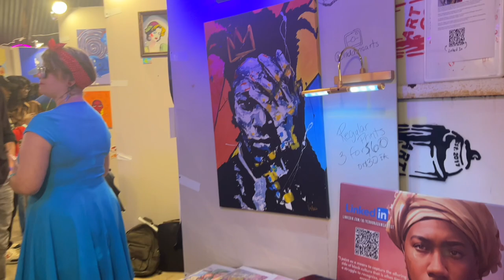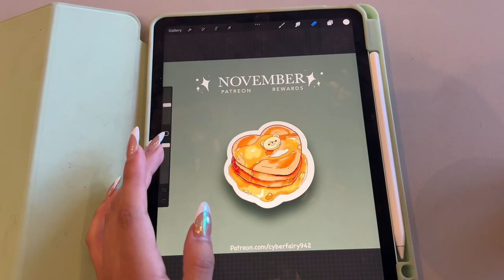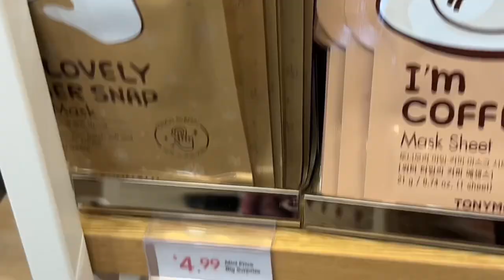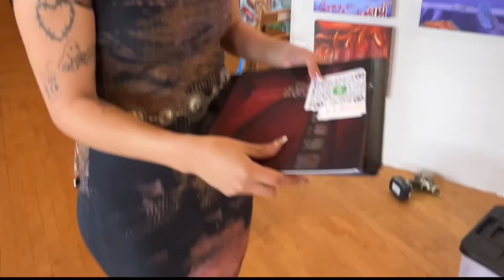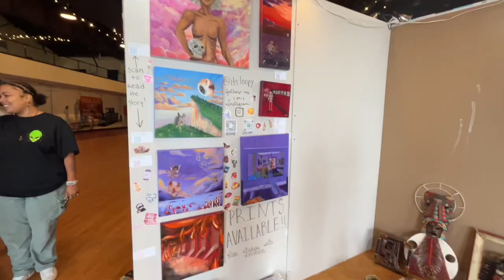✿ showcasing at the Pancakes & Booze art show | art vlog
In this video I take you along to two of the art shows organized by Pancake & Booze! I show you the environment, the set up and take you throughout my day as an artist participating in one of the biggest art shows to ever hit America. We also get side tracked by the cutest cafe in Dallas and I show you inside one of my favorite stories, Miniso.
Being able to showcase 7 original pieces to the public has encouraged me to keep pursuing my art and get over any imposter syndrome I had remaining, and I want to show that anyone can do it too.

Equipment
✿Camera: iPhone 14
✿Editing Software: Splice